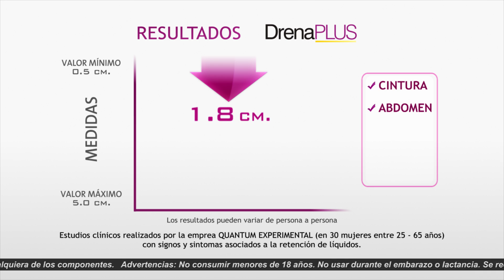DRENAPLUS- Spot 30''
Cliente: Drenaplus
Campaña: Televentas
Producto: Spot 30"
Duración: 31"Segundos
Servicios: Edición y post producción.